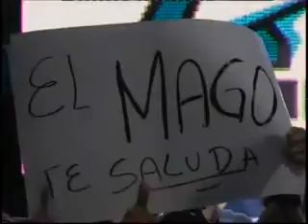Hombre Bala Jr., Soberano Jr., Súper Halcón Jr. vs Hijo del Signo, Nitro, Nosferatu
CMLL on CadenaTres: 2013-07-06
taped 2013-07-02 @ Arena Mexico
2) Hombre Bala Jr., Soberano Jr., Súper Halcón Jr. vs Hijo del Signo, Nitro, Nosferatu